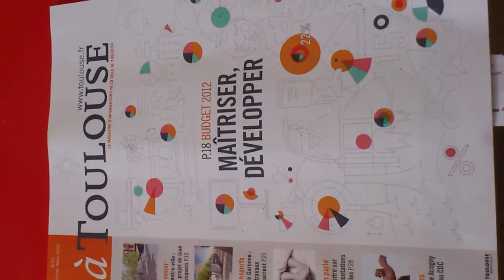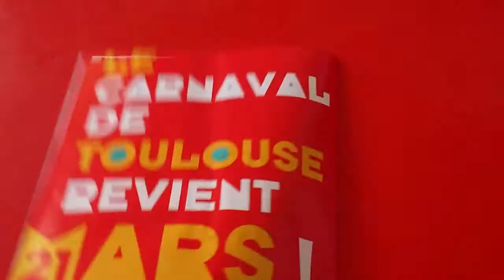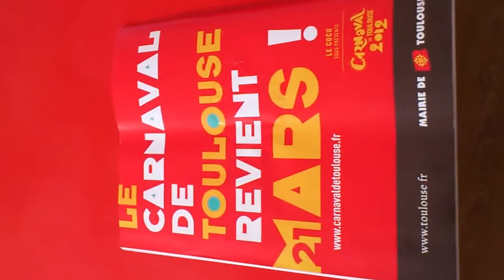A Toulouse : budget de la ville, grands travaux, cultures, dossier gens du voyage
Présentation du numéro février du bulletin municipal A Toulouse